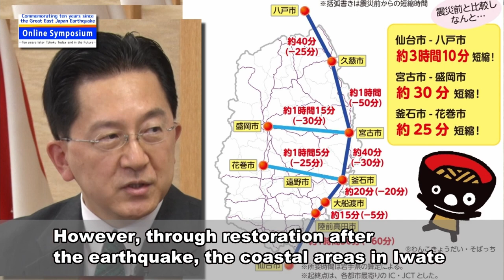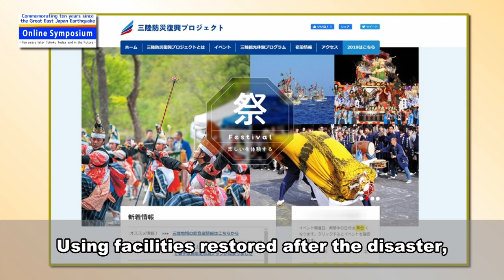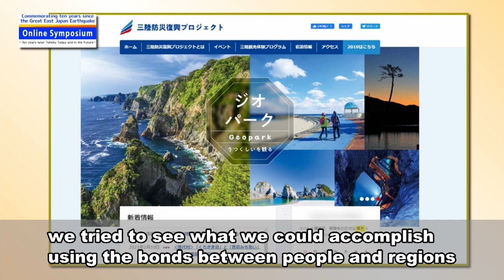Interview with the Governor of Iwate Prefecture